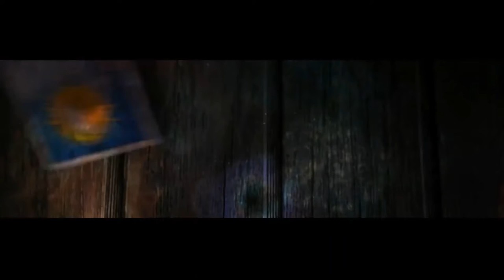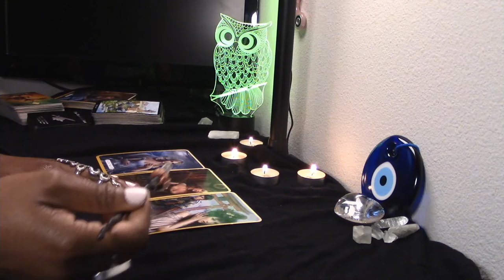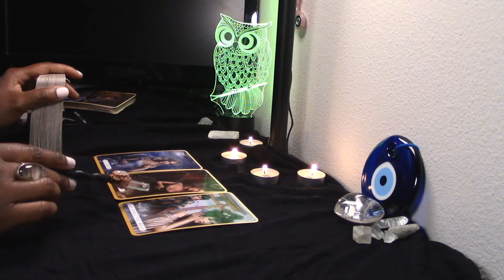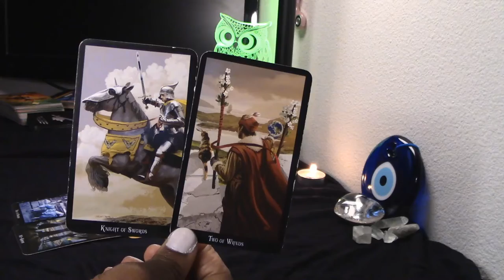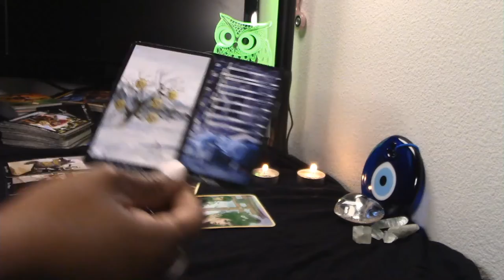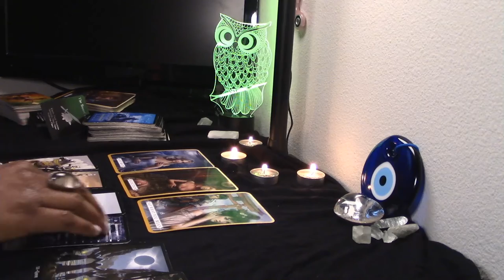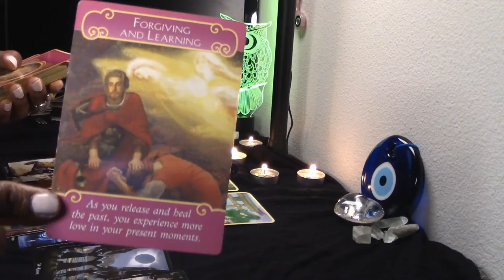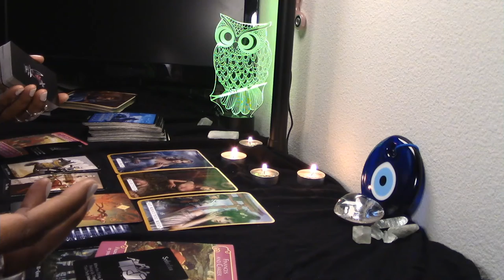LIBRA, NOT LETTING FEAR OR ANXIETY LEAD YOU- SEPTEMBER 2021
Tarot Reading for Libra!   Monthly Reading